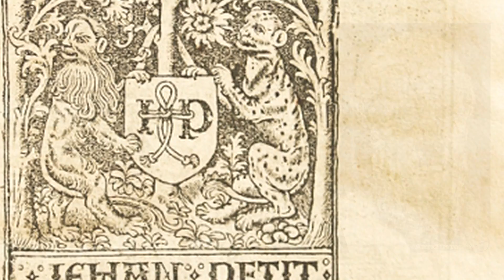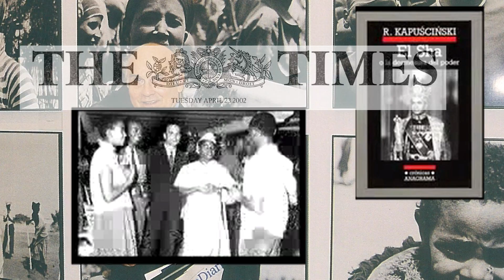Cambio Literal: Miquel Adriá